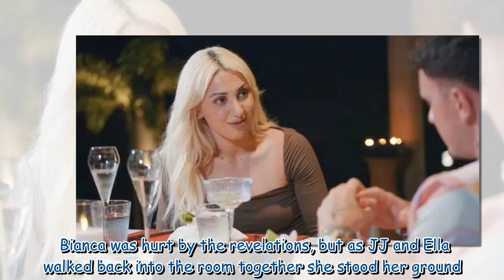E4 Married At First Sight UK bride supported by unlikely ally after affair scandal